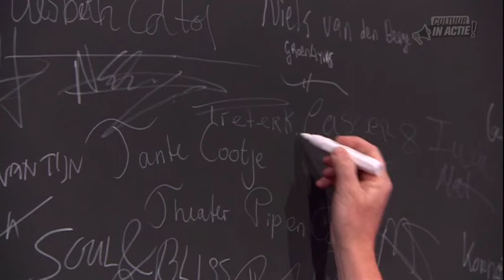Pieter Kuipers- Cultuur in Actie!